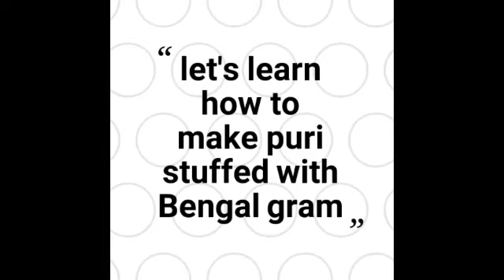Stuffed Bengal gram puri's with subtle flavors/in TAMIL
Here's a way to make your normal puri's a bit more  flavorful in a few  simple steps

Go checkout our previous  videos